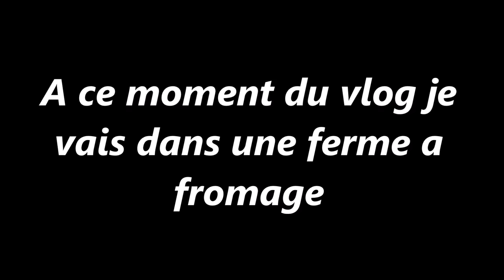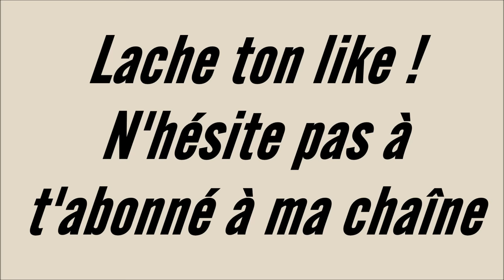UNE SEMAINE AU SKI [VLOG]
-Déroule moi-

Salut la team, bienvenue pour cette nouvelle vidéo.

Si la vidéo ta plu tu peux laissé ton plus gros pouce bleu 👍🏽
Tu peux aussi t'abonné à ma chaîne (sa fais toujours plaisir 😉)

Je te dis à la prochaine pour une nouvelle vidéo, PEACE ✋🏽